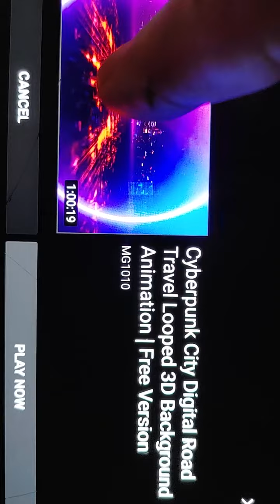🎶♥Welcome the Machine of the Kingdom♥🎶